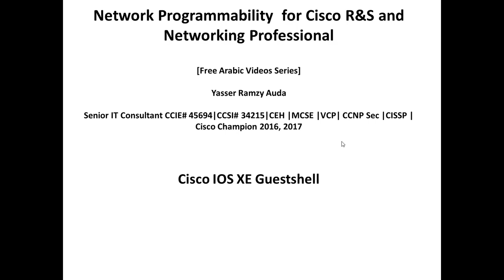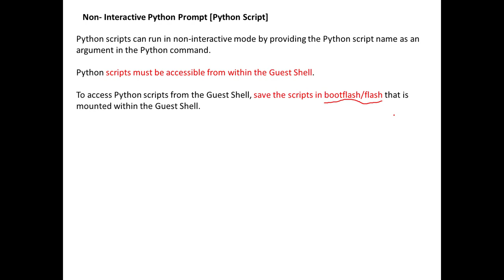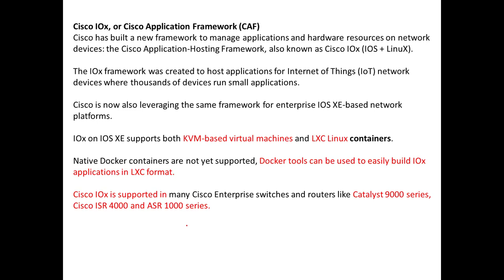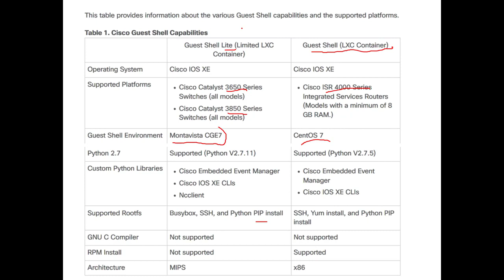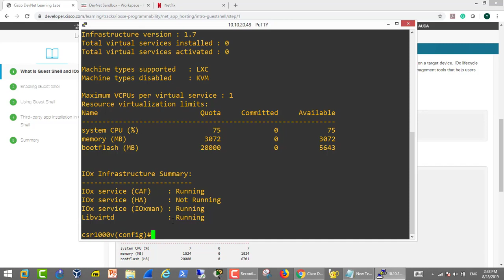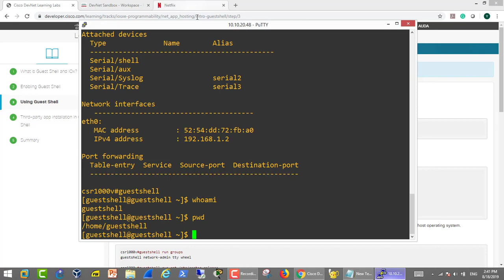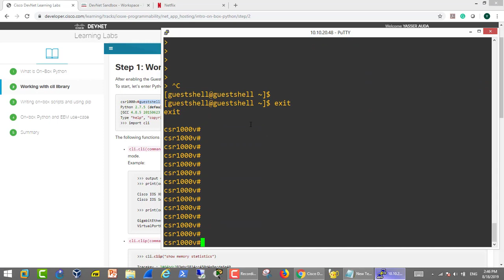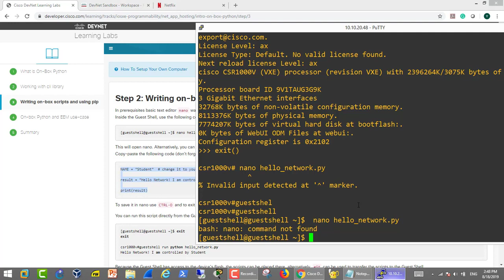08-Network Programmability for Cisco R&S (IOS XE Guestshell) By Eng-Yasser Ramzy | Arabic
08-Network Programmability for Cisco R&S (IOS XE Guestshell) By Eng-Yasser Ramzy | Arabic